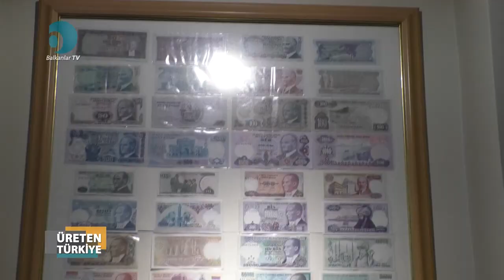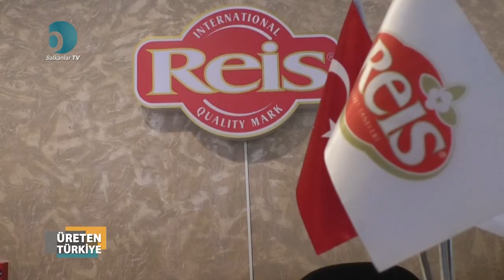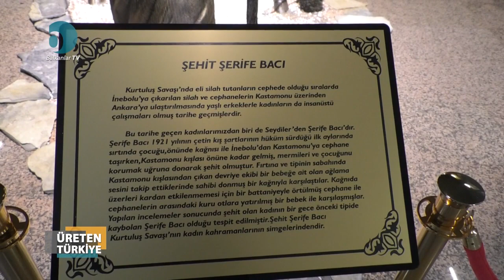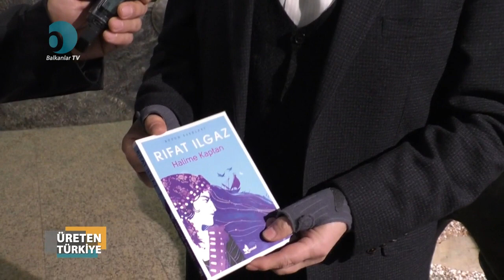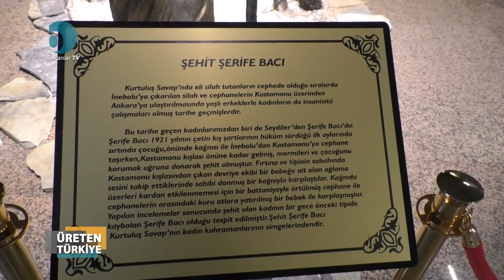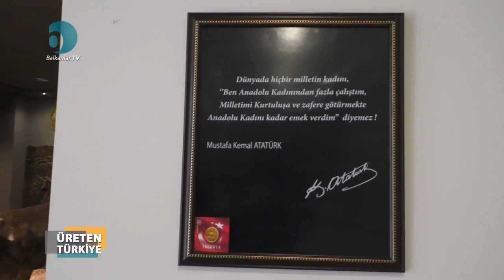Üreten Türkiye / Mehmet Reis - Reis Gıda Yönetim Kurulu Başkanı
Üreten Türkiye adlı programımızla Reis Gıda Yönetim Kurulu Başkanı ile görüştük ve kısaca onun hayatını öğrenmeye çalıştık. Kendisi çok mütevazi olup kendi demlemiş olduğu çayı ikram ederek sıcak bir ortamda bizleri karşıladı. Hayattan kısa bahsettikten sonra fabrika girişinde yaptırmış olduğu Şerife Bacı anıtı bizlere anlatarak gezdirdi. Daha fazlası için videoyu izleyin ve kendi yorumlarınızı bırakın.